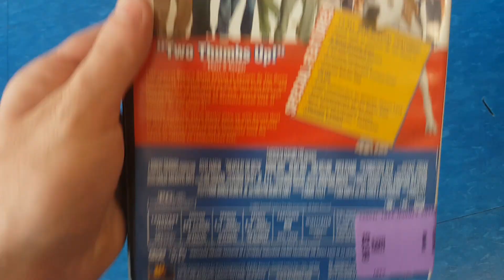Cheaper By The Dozen (Baker's Dozen Edition) (2003) 2005 DVD Review